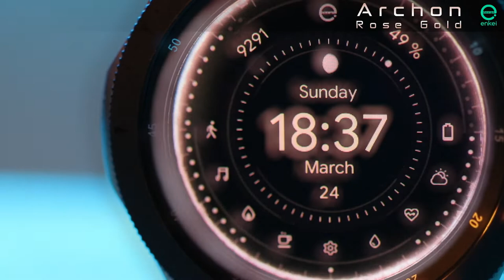Archon Rose Gold - animated - Samsung Galaxy Watch, Gear S3, S2, Sport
Enkei Design proudly presents the newest version our digital, futuristic and beautifully animated watch face - Archon Rose Gold - animated!

This watch face is made for Samsung Galaxy Watch, Gear S3, Gear S2 and Gear Sport devices!

Archon Rose Gold - animated perfectly demonstrates the delicate fusion of simplicity, utility and truly stunning design!
Futuristic energy core animation surrounds the watch face, while multiple shortcuts and indicators make it extremely useful and reliable!